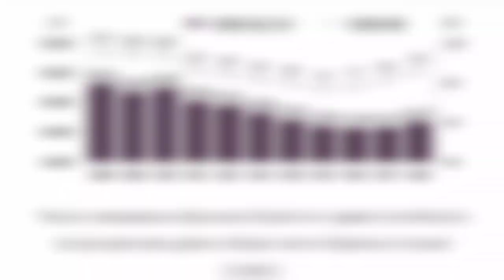ОТВЕЧАЮ НА КОММЕНТАРИИ! Жены-иностранки в Корее!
возможно вы искали видео о : южная Корея, замуж за корейца, жены иностранки в Корее, иммиграция, проблемы иммигрантов, брачная иммиграция, проблемы брачных иммигрантов, адаптация при переезде в другую страну, замуж за иностранца, проблемы браков с иностранцами.